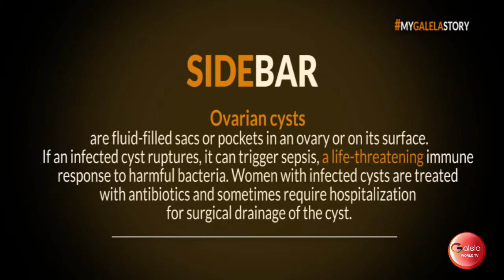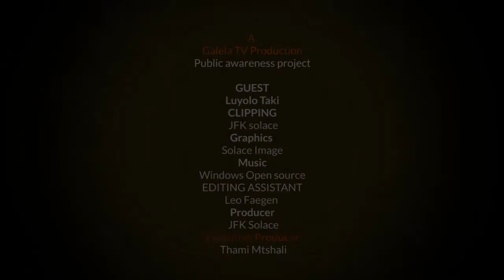HOW MY OVARIAN CYST DISAPPEARED!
Luyolo Taki, shares the miracle story of her Cyst disappearing after weeks of taking Galela Oil